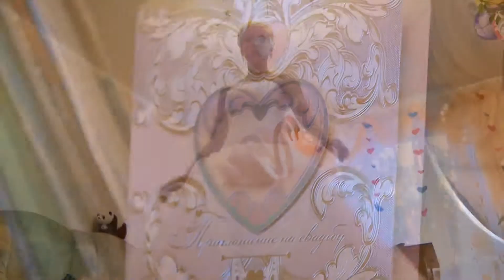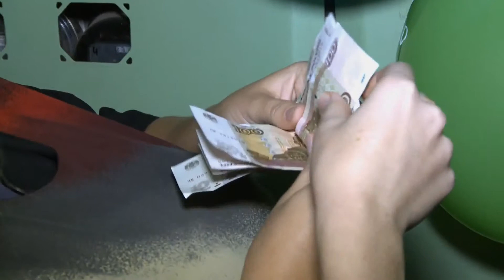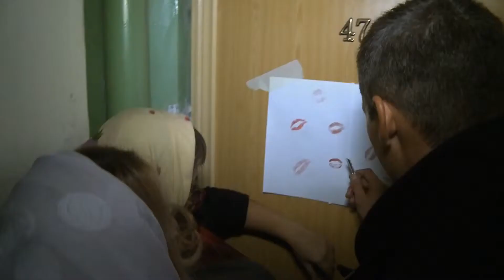Dream Wedding - Выкуп на свадьбе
wedding dress
wedding songs
just a dream
the dream
выкуп на свадьбе